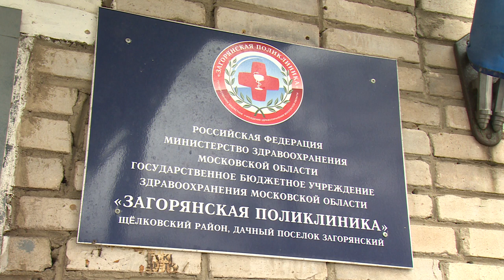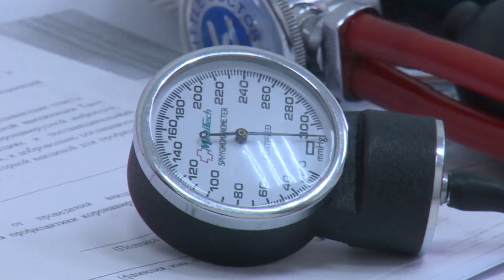Прививку от коронавируса начали делать в Загорянском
Сделать прививку от коронавируса можно теперь и в Загорянской поликлинике. Первыми желающими вакцинироваться от опасного заболевания стали жители пожилого возраста. Одним из героев нашего следующего сюжета — супругам Тихоновым — уже больше 90 лет. Как чувствуют себя старожилы после прививки, расскажет Андрей Цеханович.